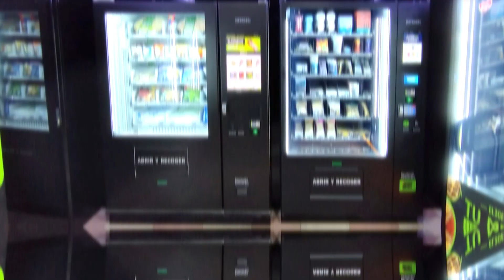INSTALACIONES - Tienda METRO24st en San Agustín de Guadalix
¡Ya está abierta nuestra nueva tienda en San Agustín de Guadalix! Tus refrescos, snacks favoritos y mucho más cada vez más cerca, las 24 horas.